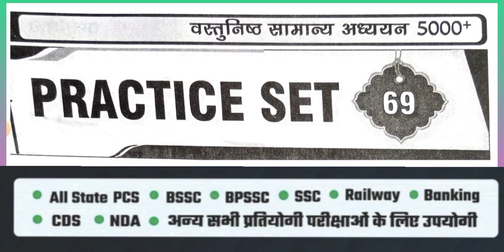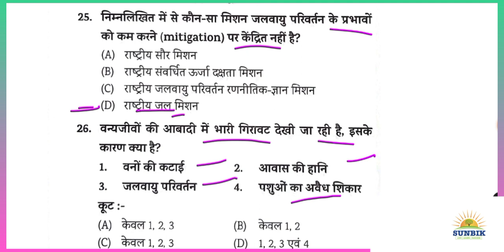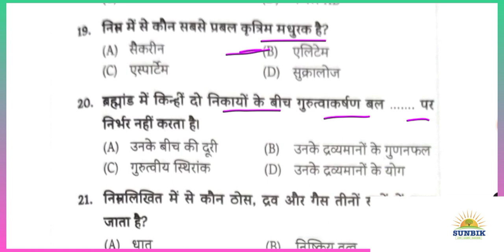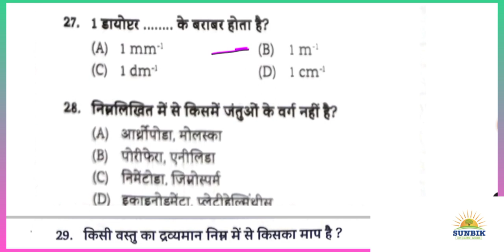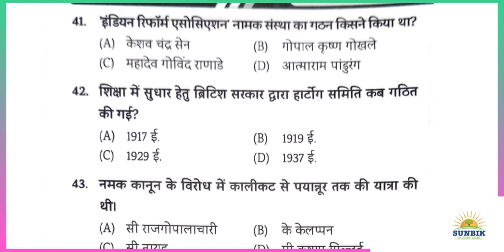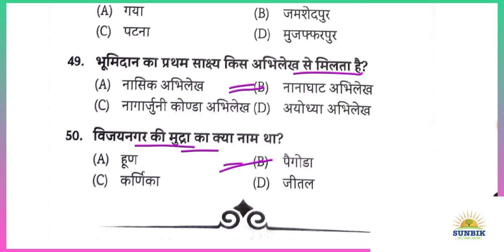Eduteria 5000 MCQ || Eduteria New Book | Eduteria Practice Set 69&70 | BPSC | BSSC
eduteria bihar gk
eduteria general studies book
eduteria gk
eduteria 5000+gk book
eduteria
eduteria bpsc
eduteria bssc

67th bpsc kbc nano
68th bpsc kbc nano
kbc nano current affairs 2022
kbc nano
kbc nano special bihar
kbc nano current affairs bihar special
kbc nano bihar special book
bihar gk
bihar current affairs 2022
bihar mcq
bihar current mcq 2022
bihar special current affairs mcq
top mcq
top mcq bihar current affairs 2022
bihar budget
bihar van
bihar river
Bihar budget 2022-23
budget bihar 2022-23
bihar related gk
bihar aarthik sarvechhan
bihar aarthik samichha
bihar badgat
bihar cgl
bihar sachivalaya exam date
bihar budget mcq

speedy gk
speedy oneliner
speedy_current_affairs_2022
speedy mcq
speedy oneliner

speedy ntpc
speedy railway

speedygroupd
speedy group d
top oneliner

edu Teria current r MCQ new book
edu Teria current April months new book
edu Teria current affaires pratice full video new
edu teria new gk book mcq
eduteria 5000
edu teria 5000 gk book marathon video
new eduteria gk book
edu teria new gk book pdf
edu teria new book pdf
eduteria
eduteria vaarsikaank
eduterra current affairs 2022
eduteria mcq
eduteria 5000
eduteria current affairs 1.5 year
eduteria polity
eduteria history
eduteria current
eduteria 5000 mcq gs
eduteria praveen sir
eduteria practice set
eduteria maaster video
eduteria modern history
bpsc eduteria kaise padhe
eduteria important topics
eduteria 5000 mcq book
eduteria 5000 mcq book pdf download
eduteria 5000
eduteria 5000 mcq book review
eduteria 5000 mcq book price
eduteria gk
edu teria gk gs practice set 1
edu teria gk gs book
edu teria gk gs practice set 3
edu teria bihar gk
edu teria 5000 gk book edu teria current affairs
edu teria praveen sir
edu teria polity
edu teria 5000 gk book